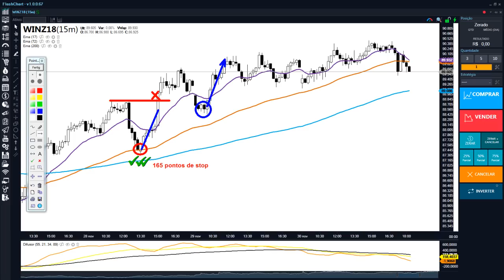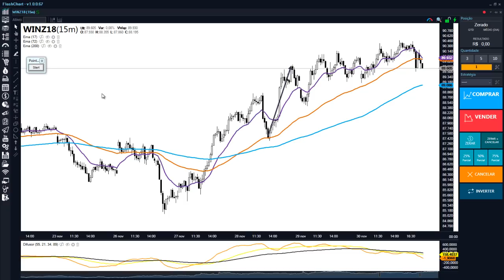🔴 ALGUMAS DICAS PARA EVITAR ERROS NO DAY TRADE